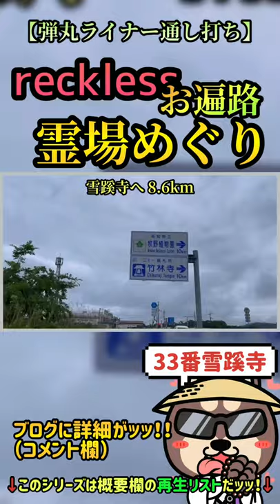【一分遍路】霊場巡り・33番札所雪蹊寺への到達難易度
2021年梅雨時。悪天候も考えず四国に立つオトコありけり。
なんでも今回は四国を一周するそうな。
弘法大師様歩きし四国遍路道。
人より多めに持っている煩悩を振り払い、結願することは叶うのだろうか…。

私は決して優れたランナーではありません。
ですが、常に自分の目標に挑戦し続けるクレイジーランナーでありたい。

そしてこれから歩き遍路にチャレンジしたい人へ、少なからず役に立つ情報（主に楽しみ方）を届けたいものです。

【最新ポジティブ情報】
◆ブログ記事↓↓↓